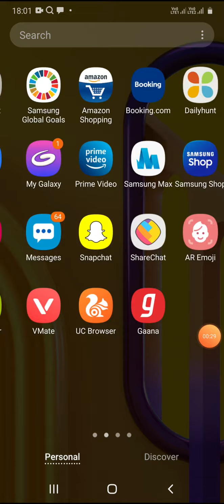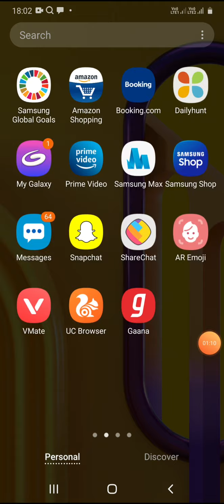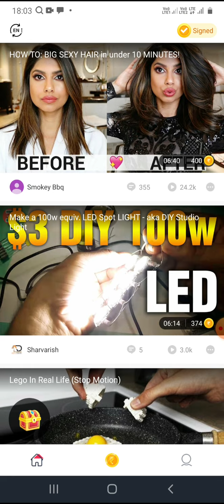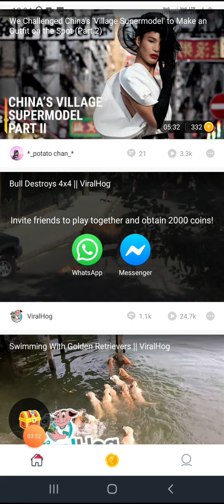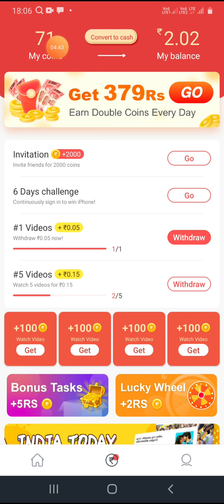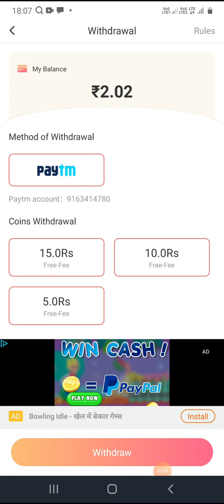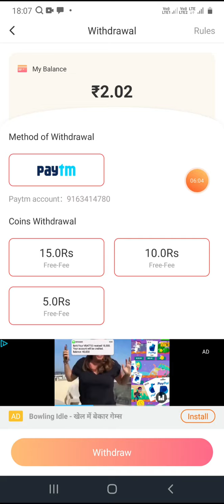earning app|| earning money online|| how to online earning money|| घर बैठे पैसा कमाए|technical chale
Hello Dosto Hamare YouTube Channel ,Technical  Chalega ,me Dil Se Swagat Hai Dosto Hamare is Channel Me ,Ernig app, & ,mobile Tips & Trick , mobile Phone Review,  &Trick ,All information Milega, Hamare Chennal Ko Jaroor Subscribe Karle, ?
earning app
earning money online
earning trick
earning website
how to make money online
me online?
Can we earn money from like app?
Which app gives real money?
How can I earn money from home online?
How do online apps make money?